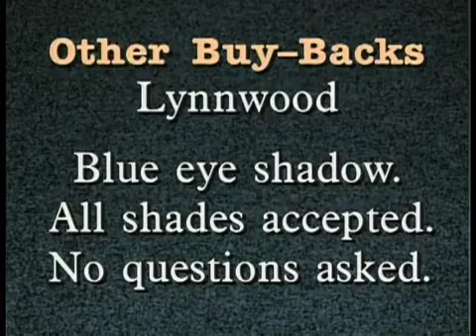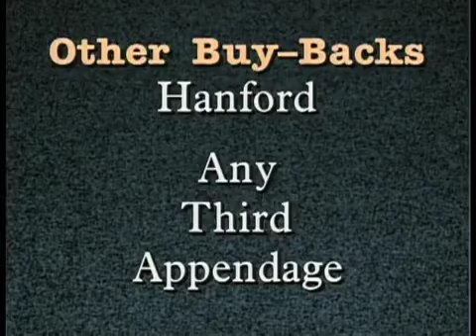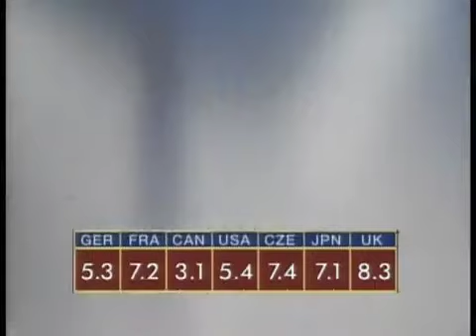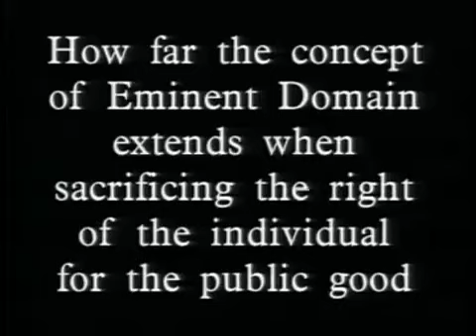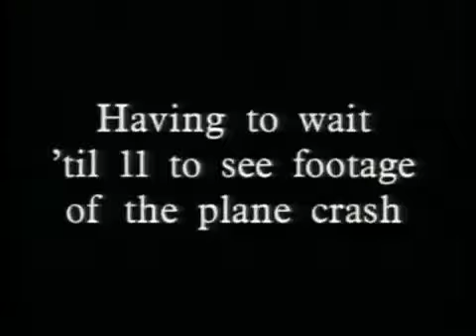High Pitched Girls [S09E01]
High Pitched Girls
Monologue
The Cool Dying Olympics
A Woman's Place - 1
Book Beat
A Woman's Place - 2
Uncle Fran - The New Album
The John Report
A Woman's Place - 3
The Lame List